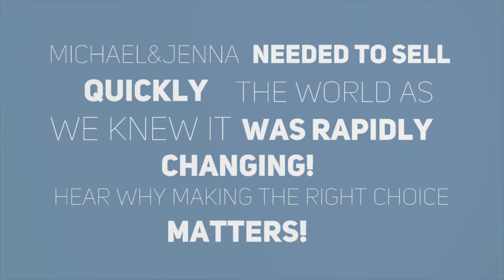The Berns Team Client Story - Michael & Jenna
Michael and Jenna share their story of how choosing the right agent made all the difference in selling their home during the Corona Virus pandemic. The Berns Team changed the game and pivoted immediately to meet the needs of their clients with unparalleled results.